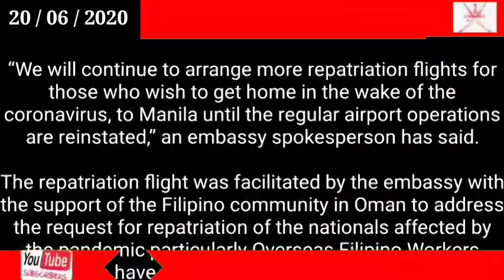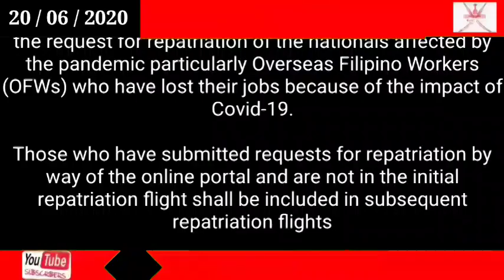oman news today / Philippine Embassy to operate more flights